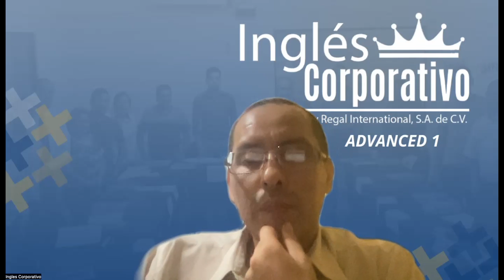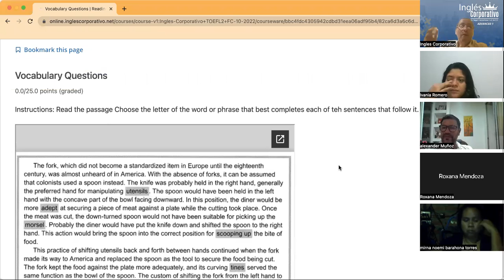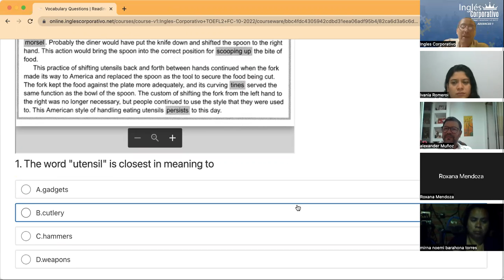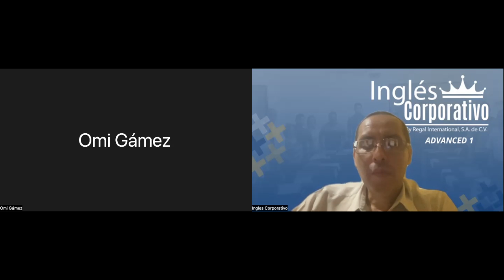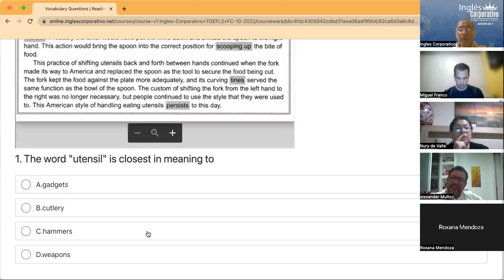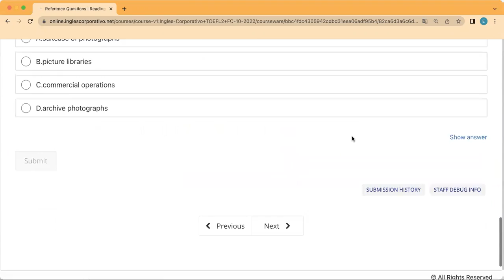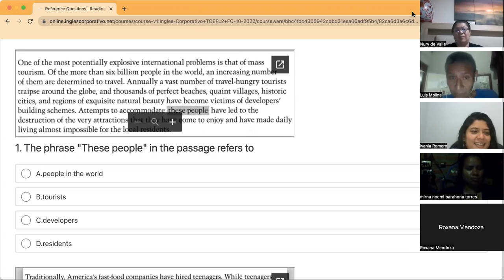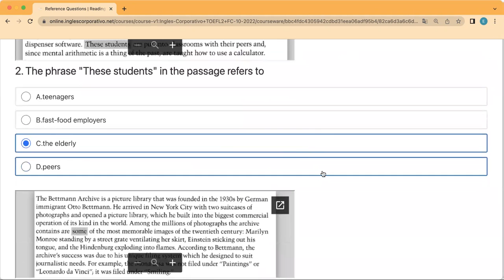Inglés Corporativo- Day 2 October 12, Reading Vocabulary